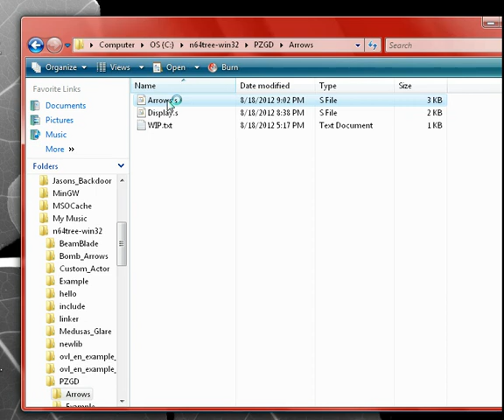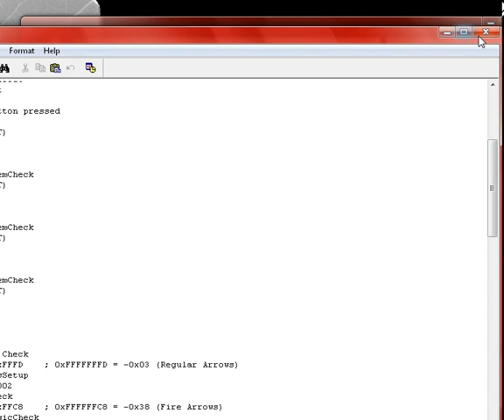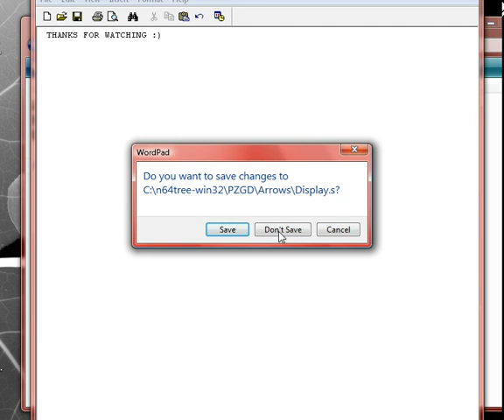Project Zelda Gaiden Duo - Young Link's Bow (Finished Item Port)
I finally got around to making a video of this.

As far as I can tell from looking at my assembly code, there are two bugs. Only one bug is of  (little) concern though. A patch will come later.